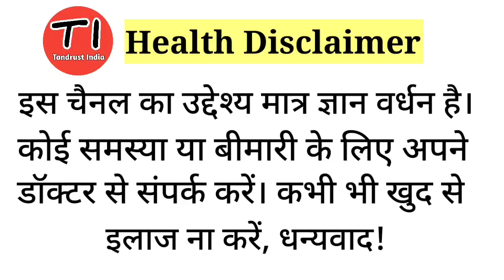कोरोना कॉल में गर्भवती महिला डिलीवरी के समय यह 4 टिप्स अपनाएं corona care during pregnancy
Pregnant woman should take care during covid19